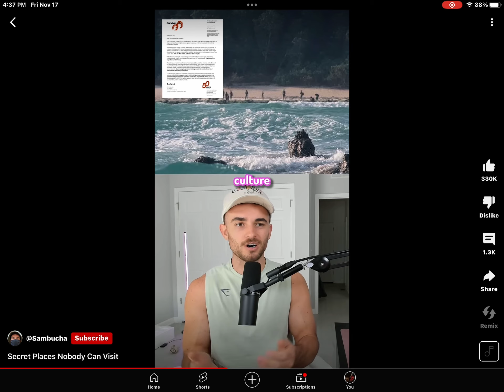November 17, 2023